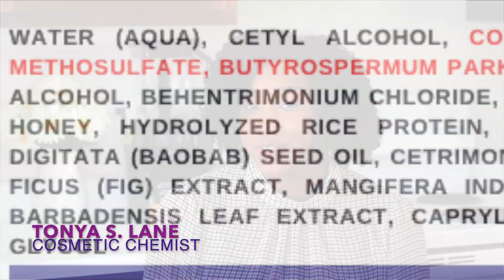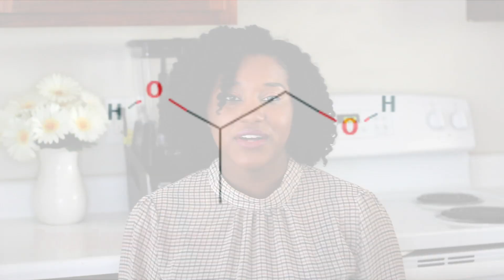2 Hair Care Ingredients You Were Told To AVOID+ Why You SHOULD NOT!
Humectants and preservatives; two essential ingredients in natural hair care formulations that can easily get misconstrued! In this video I’m giving you the REAL tea on phenoxyethanol and propylene glycol! You don’t want to miss this one! ;-)

//NEED HELP UNDERSTANDING HAIR CARE INGREDIENTS?

GET THE CURLY GIRL'S GUIDE TO HAIR CARE INGREDIENTS:
  - 24 pages full of information that has been held back for so long.
  - See the list of ingredients that perform best for your hair.
  - Find out what ingredients you need to avoid.
  - Learn the difference between a 5 star product versus a 2 star product just by looking at     the label.
  - Learn about marketing ingredients and how they lure you in.
  - See the real breakdown of your hair care products.
  - And over 15 topics!

About Me: I’m a cosmetic chemist specializing in natural hair care.  I teach women how to get results with their hair care regimens from a science perspective and understand ingredient labels based on their hair needs so they can save time and money!

Editing Software: iMovie
Editing by : Me
Camera : Canon T4i
Lense: Canon EF 50mm f/1.8 STM